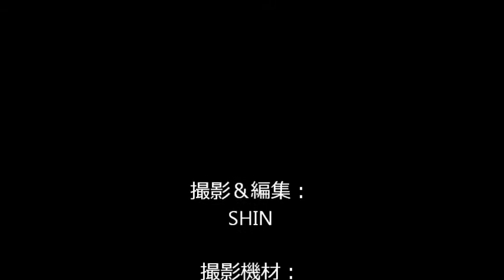ミニオンズ＆タカラトミートミカ キングボブの王国建設 Part.2 トミカ銀行建設編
アメリカの人気アニメ映画ミニオンズのフィギュアと、タカラトミートミカのミニカーとトミカタウンを使ったストップモーションムービー。
今回は、キングボブの王国にトミカ銀行を新設。